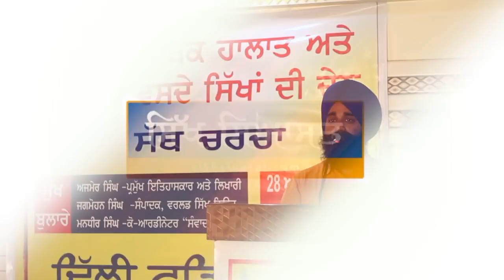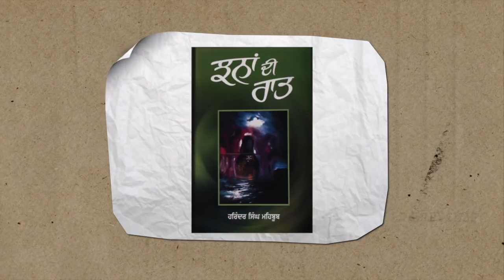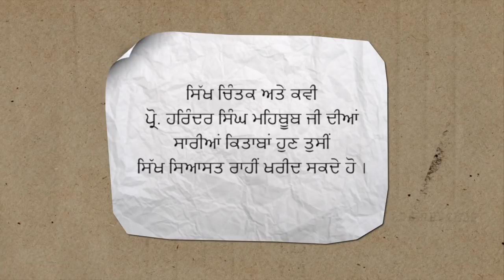Prof. Jagmohan Singh on Role of Sikhs in Delhi in Contemporary Panthic Situation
DelhiFatehJatha, a co-ordination groups of Sikh youth activists in Delhi, held a discussion on Contemporary Panthic Situation and Role of SikhsInDelhi.
World Sikh News Editor Prof. Jagmohan Singh, Sikh youth activist Bhai Mandhir Singh and Sikh political analyst and author Bhai Ajmer Singh shared their views during this discussion that was followed by a questions and answers session. This is video recording of Speech of Prof. Jagmohan Singh.